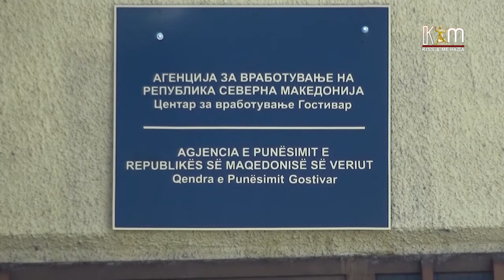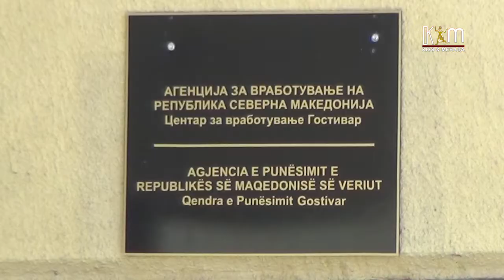Отворен оглас за обуки на невработени во Гостивар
Невработените лица од Гостивар, приматели на социјална помош, може да се вклучат во обуки за слаткари, фризери или лични асистенти. За времетраење на обуката ќе добиваат по 9.000 денари и нема да го загубат правото на социјалната помош.